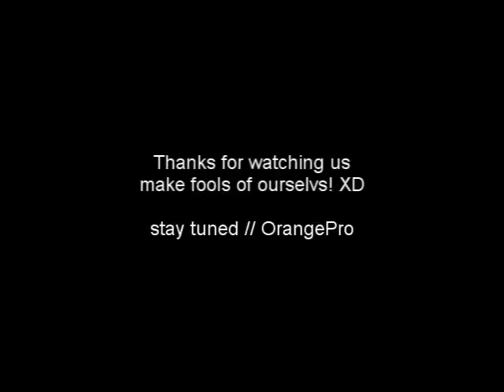Gaiden Love War - Battle 1 BLOOPERS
Bloopers and funny stuff from when we were recording the first episode of Gaiden Love War ^^ And yes I know, it's been a whole week since the last update and I'm sorry to say that that will continue =( We will update with a video every week or every second week hence forth~ But we still have lots to update so there wont be any big gaps for a while at least. AND I'm working on re-editing our old CMV (the one we put up a preview for) a little before putting that up, and then I'll get right on putting together the second episode of Gaiden Love war!

Special thank to Jennnniiee for helping us film and being one awesome Sasuke!!